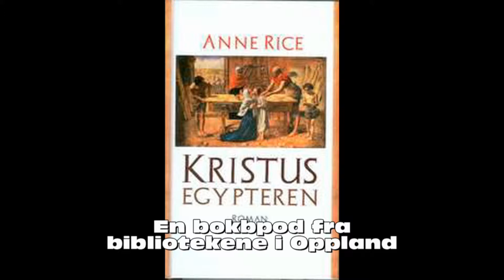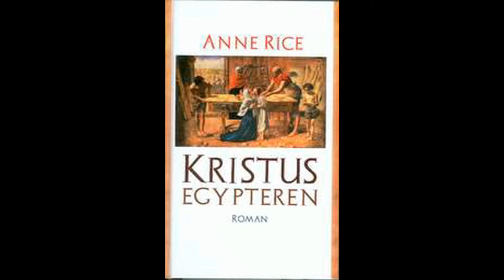Anne Rice- Kristus-Egypteren.wmv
KRISTUS
EGYPTEREN

Hvordan var Jesus som barn?
Var han annerledes enn andre?
Hvis han var både sann Gud og sant menneske - når ble han
klar over det selv, og hvordan artet det seg for en sjuåring?

Denne sterkt medrivende og særdeles velskrevne fortellingen om Jesu barndom i selvbiografiens form er en slags krysning mellom en historisk roman og Tolstojs The Gospels in Brief. Anne Rice har virkelig maktet å gi en overbevisende og troverdig fremstilling av en ganske alminnelig gutt som vokser opp i en jødisk storfamilie, som alt fra fødselen av bærer på en fascinerende og skremmende hemmelighet som er vanskelig å få tak i både for ham selv og hans omgivelser. Her er mer enn interessant historie - noe bort imot et trosvitnesbyrd!

Anne Rice har gitt ut 30 romaner. Mest kjent er hun for sin legendariske Vampyr-serie (alle oversatt til norsk, Cappelen 19975-97). Romanen Kristus - egypteren sies å være hennes modigste og mest ambiøse bok, en roman om Jesu barndom basert på evangeliene og moderne nytestamentlig forskning og skrevet med sjeldent driv og engasjement. Romanen er mottatt med både overraskelse og glede av hennes mange fans rundt omkring i verden.

I et personlig etterord forteller hun om bakgrunnen for sin nye bok.

Bokpod (lydfil/podcast), film og prosjektansvarlig er Oppland fylkesbibliotek ved Olav Birketveit. For kontakt, søk på bok, mere info, flere podcaster eller digitale tjenester

Bibliotekene i Oppland leser inn presentasjonene. Takk til Ellen Linnerud fra Østre Toten folkebibliotek, som har lest inn denne presentasjonen.